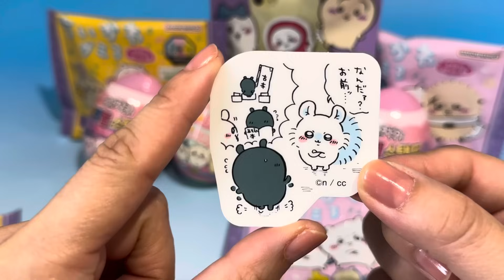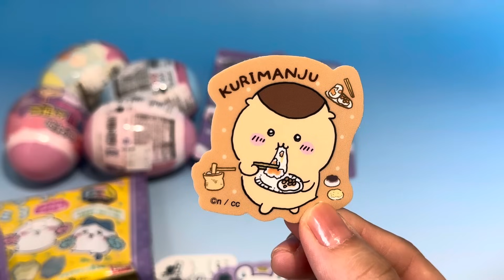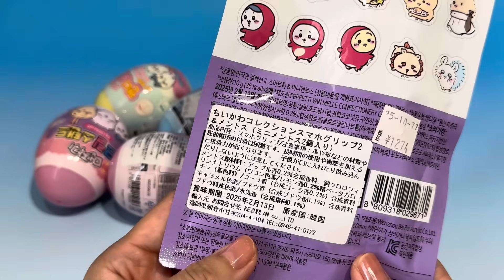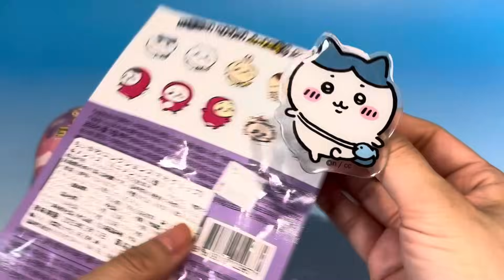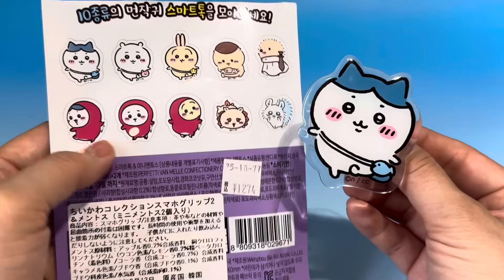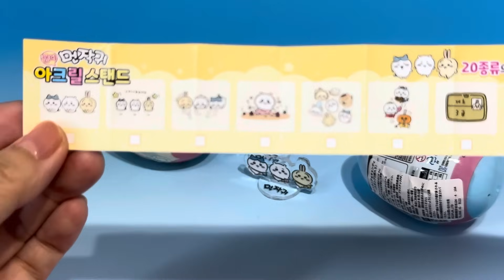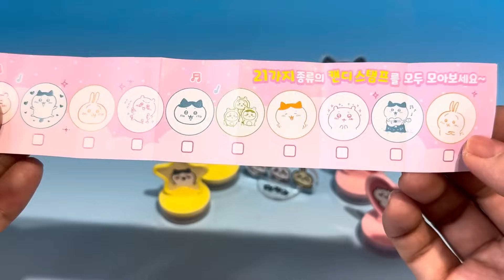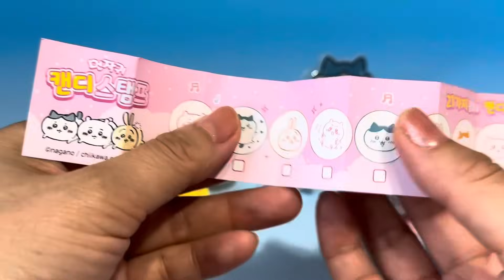ちいかわ 雑貨 スタンプ アクスタ ちいかわグミ3